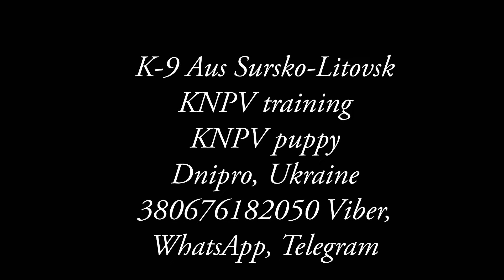Balto BRN 32762 Работа На Воде.